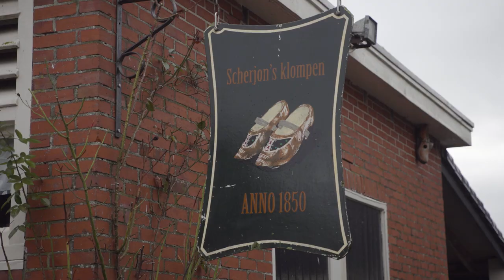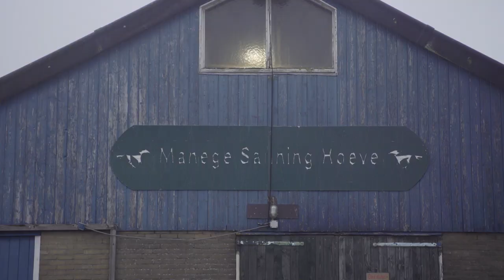MARTIJN DOODSBANG VOOR PAARDEN | Nieuwsgierig – Gierige Gasten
Sinds een jaar heeft Martijn een vakantiepark in Friesland: Het Wylde Pad. Het leek Bram een goed idee om te onderzoeken of hij al is geïntegreerd in de provincie. Wat denk jij? Kan deze cityboy het plattelandsleven aan?